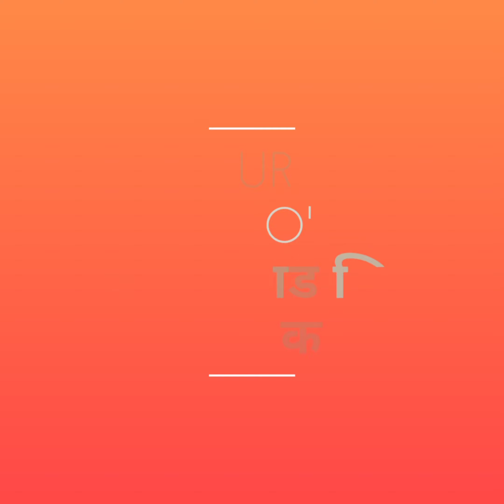PANDURANG AGRO BLOWERS | Niphad | Nashik mo:9657624586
We are manufacturer of agriculture products under our brand
"PANDURANG AGRO BLOWER"
We are manufacture all types of product like agriculture spraying blower unit 200Li,250Li,300Li,600Li and mouth blower, Slurry unit ,trolly,dusting machine and all type of agriculture equipment. from last 15 years.
               ( one  years warranty)